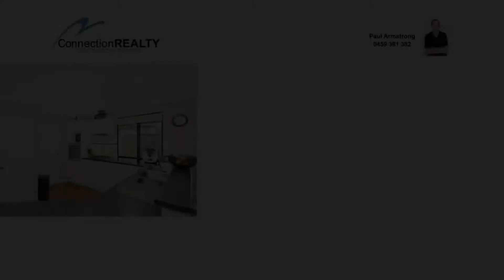21 Moon Parade, McKAIL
21 Moon Parade, McKAIL - Paul Armstrong